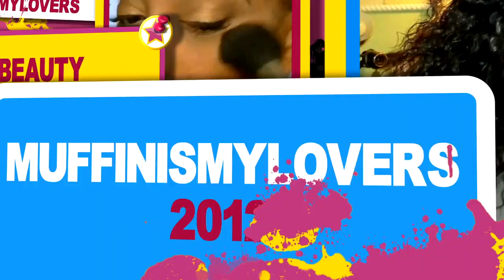EASY WIG Wednesday Studio Cut Sexy Wig09 $12 WIG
EASY WIG Wednesday THE EASIEST WIG YOU WILL WEAR IN 2023 samsbeauty.

 NAME Studio Cut By Pros Sexy Wig Collection SEXY09
$11.99
COLOR : 1B

WRITE OR SEND US LOVE GIFTS TO:
Muffinismylovers

SOME OF MY FAVORITE SITES